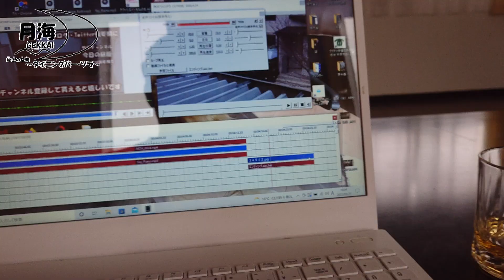休日。そらとパパはこうして過ごします 【golden retriever japan】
離れの家でパソコン作業をするパパ。休憩中に外を見ると、そらがこちらを見ています。パパの所に行きたいんですね。パパがそらを迎えに。
パパの傍に来れて、遊んで、疲れて、その後は。
やっぱりお昼寝ですね(笑)

月海の看板犬そらの番組です！
ゴールデンレトリバー８歳の男の子です。

３年以上のYouTubeで１０００個以上の動画を配信していましたが、、、。
誤ってすべて消えてしまいました。、また１からやり直しです。
日常の生活風景からわんちゃんのしつけなどアップしています。
何でも一緒に行動する可愛い相棒、家族です。
誤って消えてしまう前には、

★ヤフー記事
で紹介されました。

★レトリーバー｜国内最大のレトメディア「レトリーバーライフ/Retriever Life」

★紹介！かわいい犬動画

★可愛い犬動画笑えるおもしろ犬動画

ご登録してもらえると嬉しいです！

居酒屋経営２０年。毎日仕込み中に昼飯を作って食べています！
肥満体質の為、ご飯は１日１回お昼ご飯のみ（晩酌は別(笑)）
昼飯を楽しみに楽しみに生きています。毎日の昼飯をご紹介しています。